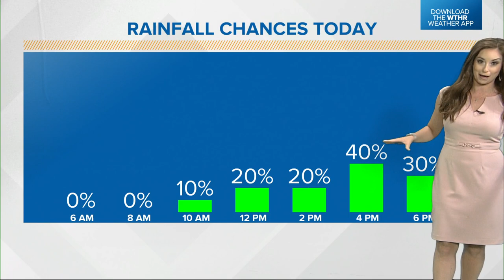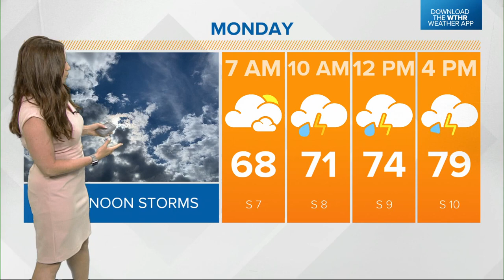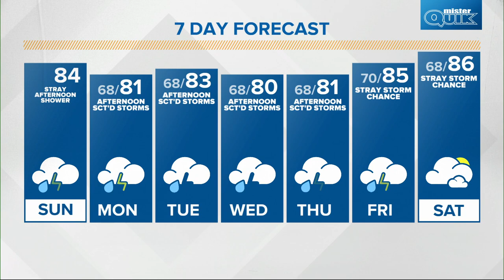Sunday Sunrise Live Doppler 13 forecast - June 6, 2021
Expect a few stray showers around lunchtime setting up through southern and central Indiana today.